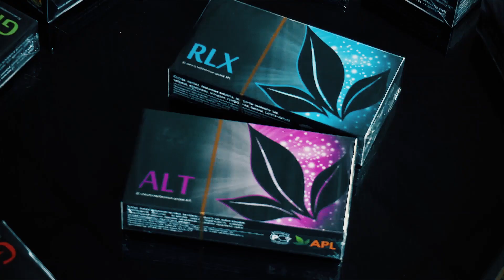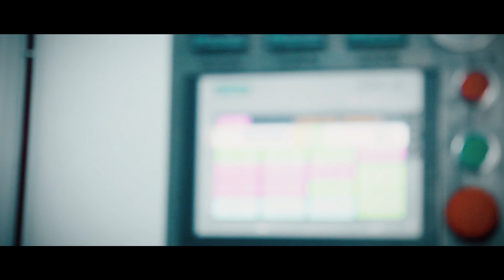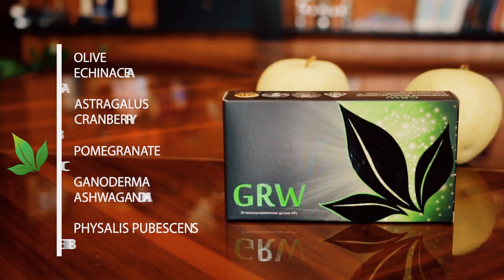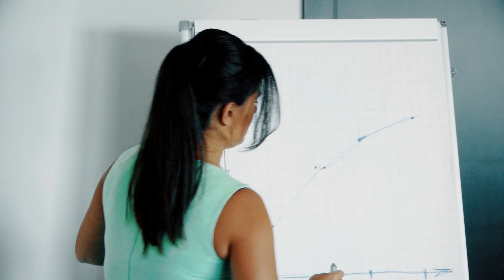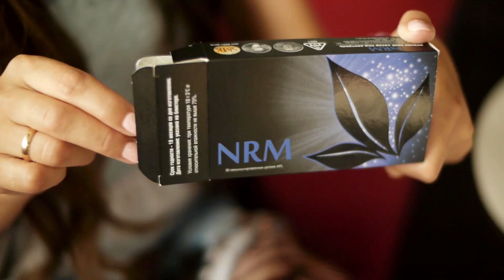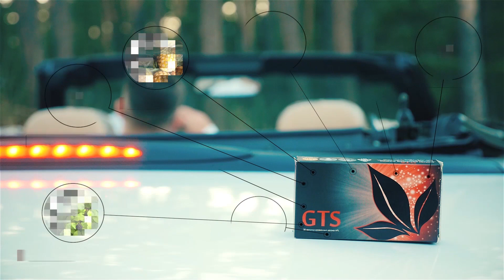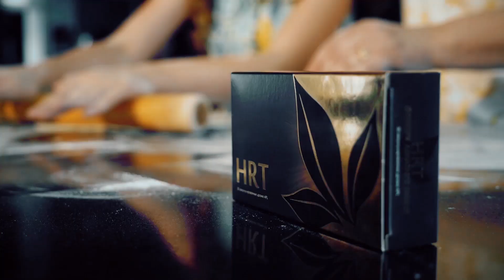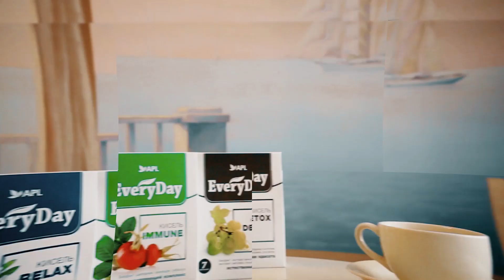APL Products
What is the APL Company? Who is in charge? What are the benefits of doing business with us? You’ll find answers to these and other questions in this video.

skype  marihikebiz